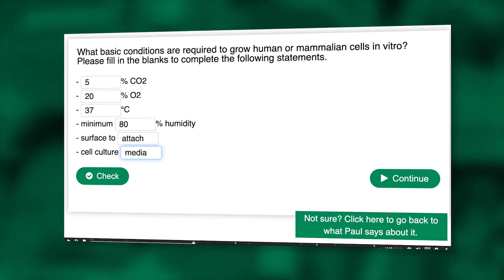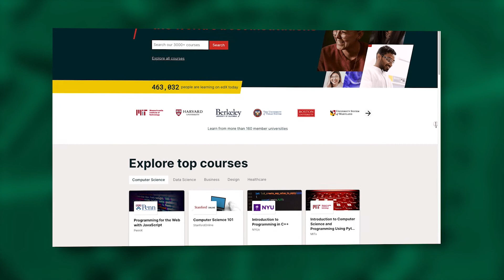About BayreuthX – Why does the University of Bayreuth create MOOCs?